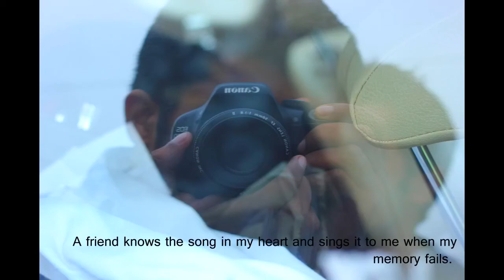With Ma friendz